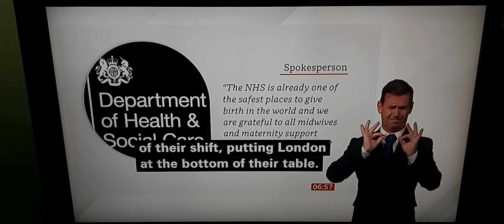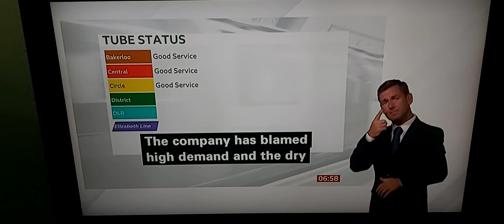BBC London News: Midwife overload work/£20,000 reward appeals/Kent & Sussex Water short/TfL/Weather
BBC London News with BSL interpreter on BBC News Channel on Friday 16th June 2023.

BBC London News Presenter Victoria Hollins.